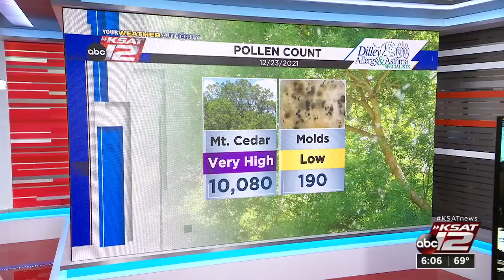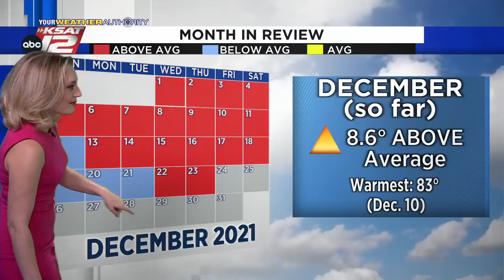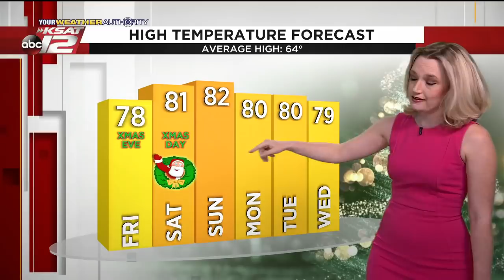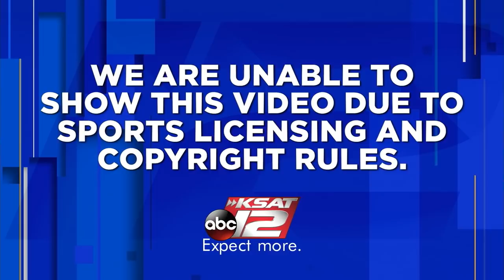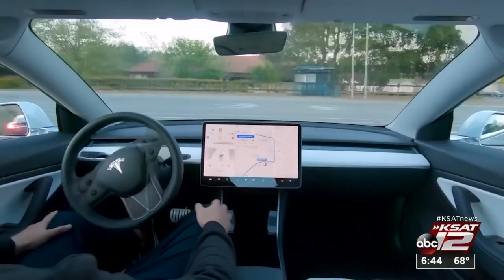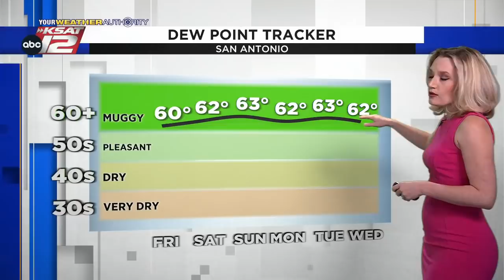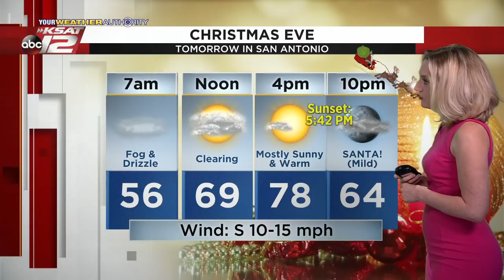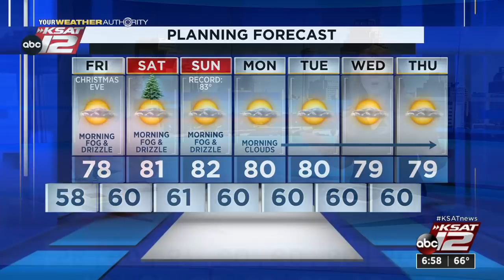KSAT 12 6 O'Clock News : Dec 23, 2021